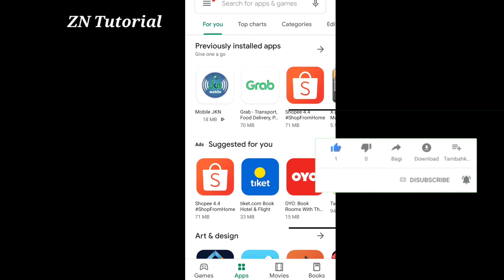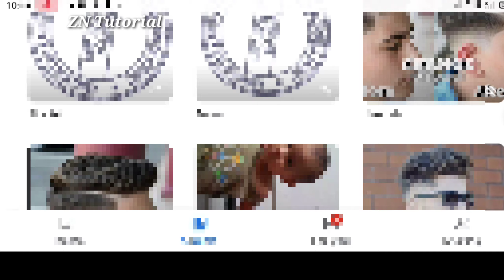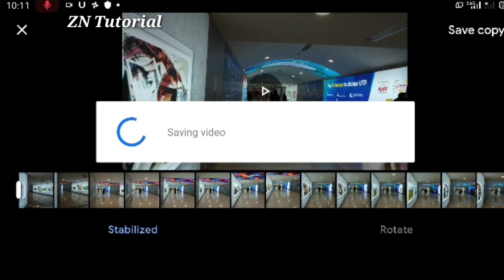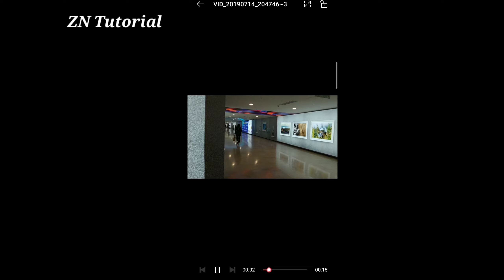Cara Stabilkan Video Dengan Google Photos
Kita sering mengabadikan moment dengan handphone, terkadang tidak siap dan menghasilkan video yang goyang-goyang tanpa gombal, tapi dengan aplikasi Google Photos ini bisa menjadikan video kita layaknya menggunakan gimbal.

Mau tahu caranya?

Simak terus video cara stabilkan video dengan Google photos ini sampai habis..!!

Oh ya guys. Aplikasi Google Photos ini merupakan aplikasi bawaan android, kita juga bisa mendapatkannya secara gratis di playstore.

Thanks 👌